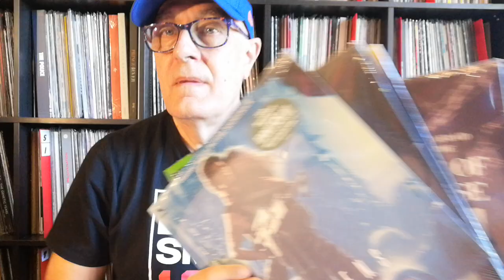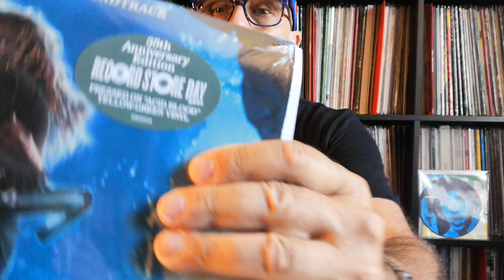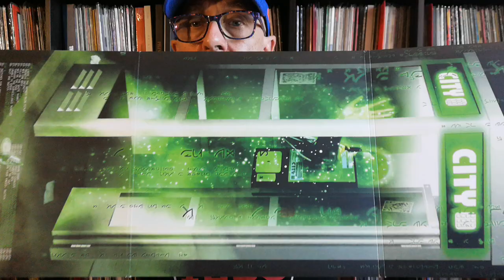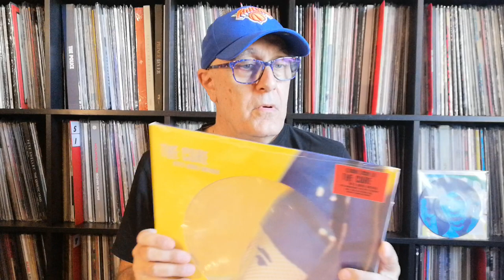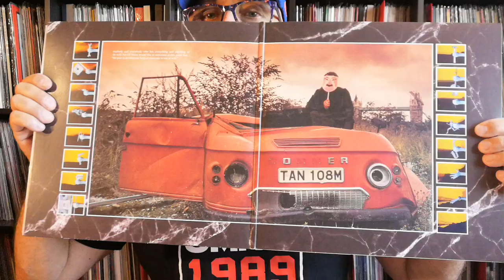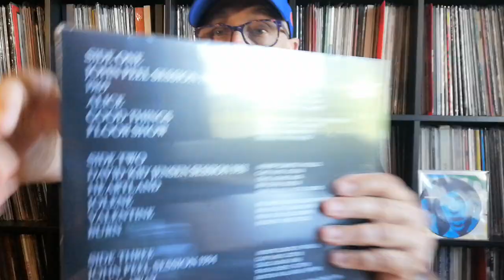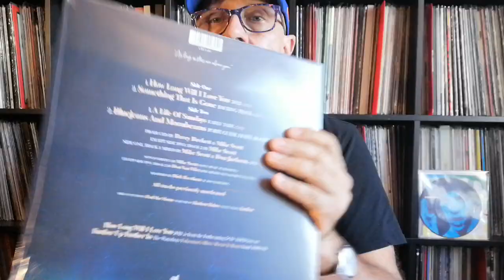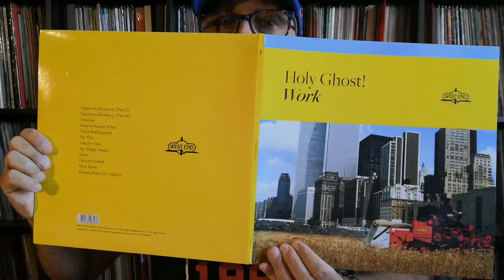Spécial Disquaire Day Juillet 2021 RSD 2 & Matrix Aliens The Cure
James Horner ‎– Aliens BO Varèse Sarabande ‎– VSD00339 LP, Limited Edition, US RE, Yellow-Green [Acid Blood] RSD 17 Jul 2021
Don Davis ‎– The Matrix (The Complete Edition) Varèse Sarabande ‎– VSD00301 US 3LP, Deluxe Ltd Edition, Green [Glitter-infused] RSD17 Jul 2021
The Cure ‎– Wild Mood Swings Fiction Records  Polydor ‎UMC ‎ LP Picture Disc, Remastered, Stereo, 25th Anniversary Edition Europe RSD 17 Jul 2021
The Art Of Noise ‎– Who's Afraid Of The Art Of Noise? And Who's Afraid Of Goodbye? ZTT ‎ZTDS24 UMC ‎RE UK 2 LP Limited Edition Rei RSD 17 Jul 2021
The Sisters Of Mercy ‎– BBC Sessions 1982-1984 Merciful Release ‎2 LP All Media, Ltd, Grey & Black [Smokey] Translucent  Edition UK RSD 17 Jul 2021
The Waterboys ‎– How Long Will I Love You 1990 RE 2021 Chrysalis
CRV1416, 12"45 RPM, Maxi-Single, Limited Edition UK & Ireland RSD 2021
Holy Ghost! ‎– Work West End Records ‎– 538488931 LP USA 21 Jun 2019
Dead Or Alive ‎– You Spin Me Round (Like A Record) Cleopatra ‎– CLP-2352-1
12" EP, Limited Edition, Red US 01 Oct 2015 Re-Recorded Versions Synth-pop